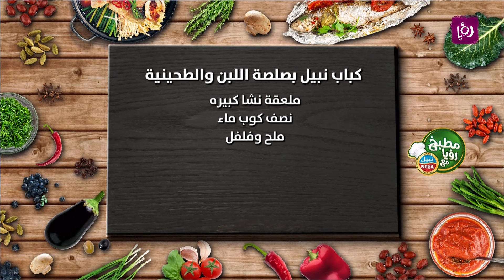الذ كباب نبيل بصلصة اللبن والطحينيه رح تجربوها !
سيقوم الشيف نضال بشرح طريقة تحضير وصفة شهية للكباب بصلصة الطحينية. ستتضمن المقادير التالية:

- كيلو كباب من نبيل
- كيلو بطاطا مقطعة ومقلية
- نصف كوب طحينة
- كوب لبن من طيبة
- ربع كوب عصير ليمون
- ملعقة ثوم مفرومة
- ملعقة نشا كبيرة
- نصف كوب ماء
- ملح وفلفل للتتبيل حسب الرغبة

سيبدأ الشيف نضال بشرح الخطوات بشكل واضح ومبسط. سيبدأ بتتبيل قطع الكباب بالملح والفلفل، ثم سيشرح كيفية تحضير صلصة الطحينية المميزة باستخدام الطحينة، اللبن، عصير الليمون، الثوم المفروم والنشا والماء. سيقوم بمزجها جيدًا حتى تصبح ذات قوام متماسك.

ثم سيقوم بشرح طريقة طهي قطع الكباب على النار أو على الشواية حتى تنضج بشكل مثالي وتكتسب نكهتها المميزة. سيوضح كيفية تجهيز البطاطا المقلية لترافق الكباب وصلصة الطحينية.

خلال الفيديو، سيتم إظهار العديد من الإيموجيز لجذب انتباه المشاهدين وإبراز العناصر الرئيسية في الوصفة. سيتم أيضًا استخدام هاشتاج مطبخ_رؤيا لتعزيز تواجد الفيديو في المنصات الاجتماعية.

في الختام، سيتم دعوة المشاهدين لمتابعة برامج المطبخ على قناة رؤيا على النايل سات، بالإضافة إلى تذكيرهم بإرسال إشعار بالتعدي على حقوق المؤلف إذا توفرت هذه المشكلة.

ستكون هذه وصفة لذيذة ومثيرة للاهتمام لعشاق المأكولات العربية، وستحظى بإعجاب المشاهدين لأسلوب الشيف نضال وطريقة تقديمه المميزة للوصفة.